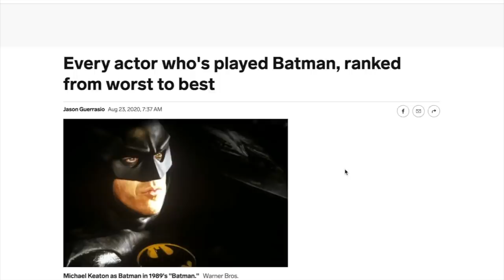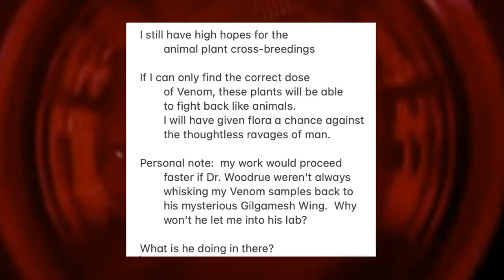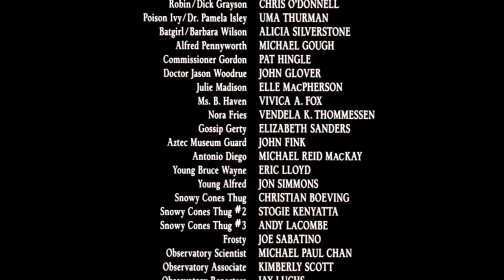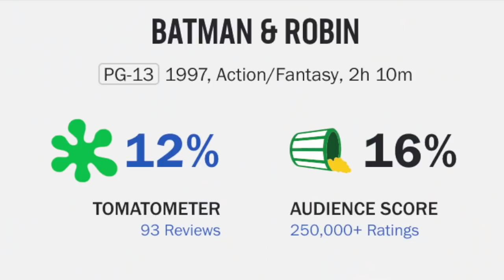THE DAY BATMAN DIED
The time has come, I've spoke before about how and why some of my favorite tv shows and movie series have ended...
And now I'm here to talk to you about my all time favorite subject and where and when it all went wrong.

The Dark Knight is no stranger to movie going audiences... starting off strong with Tim Burton's iconic 1989 classic " Batman ".
Following it's success,  Tim Burton went further into his comfort zone when making the much darker " Batman Returns "
But fans at the time weren't fond of such an outting ---
The studio, hoping to revive the franchise --- brought in Joel Schumacher to try and lighten up the tone of the series as a whole.